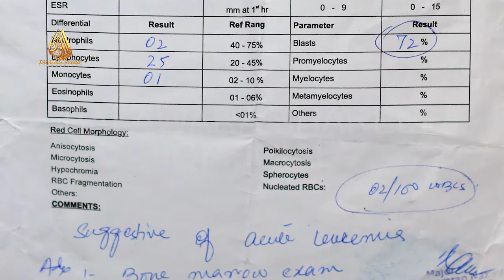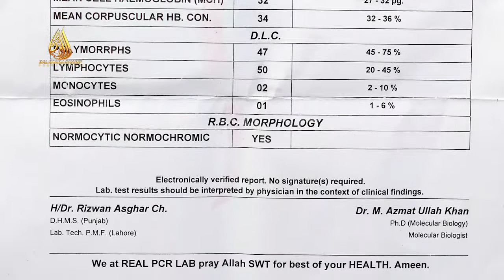Matloob Hussain's son had blood cancer, free cure without medical treatment